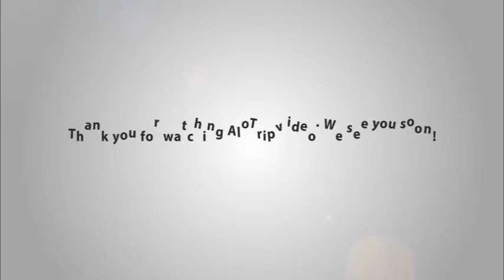Mekong Queen Sampan - Mekong River Delta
Mekong Queen Sampan is a budget cruise providing tourists many interesting experiences on life of people in Mekong River Delta. With only about 63 USD/day, tourists will have many chances to explore daily life and unique traditional customs here.